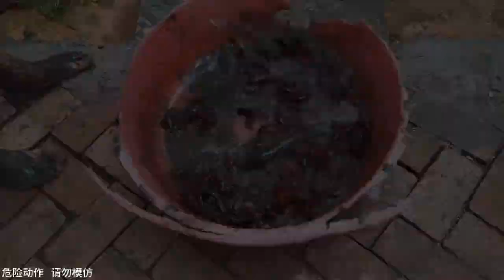阿杜去鱼塘逮龙虾收获满满，就去给妈妈送点，没想到妈妈说这种话